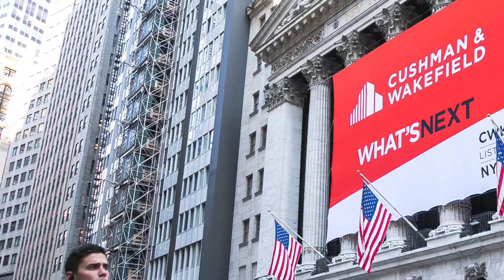What's Next in Self Storage - Cushman & Wakefield